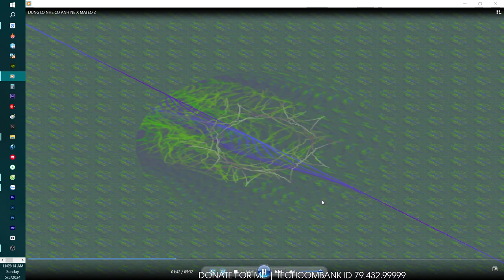Demo Vol.633 - Đừng Lo Nhé Có Anh Nè Remix Vinahey 2024 | NSTH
☞ Ủng Hộ Tôi: TechComBank 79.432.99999
☞ Nguồn: Đang Cập Nhật
☞ Link Mp3 + Dowload :  Đang Cập Nhật
☞ Lời bài hát (lyrics):
Trái tim anh đây chỉ có chân tình
Vì yêu em, anh đâu cần toan tính
Tuy giờ đây anh còn đang trắng tay
Nhưng vì em sẽ có ngày đổi thay
Mất trăm năm đôi mình mới chung thuyền
Một ngàn năm ta mới về chung lối
Nên người ơi em cần chi lắng lo
Bên cạnh anh, em sẽ vẹn duyên nồng
Nếu mai sau anh và em có già
Đừng lo nhé, có anh đây mà
Nếu em thấy những khoảng trống trong lòng
Thì đừng lo, có anh luôn đợi mong
Nếu mai sau duyên chẳng như ý nguyện
Những tổn thương để mình anh nhận hết
Bởi vì anh chỉ muốn thấy em cười
Dù có ra sao cũng thấy vui lòng